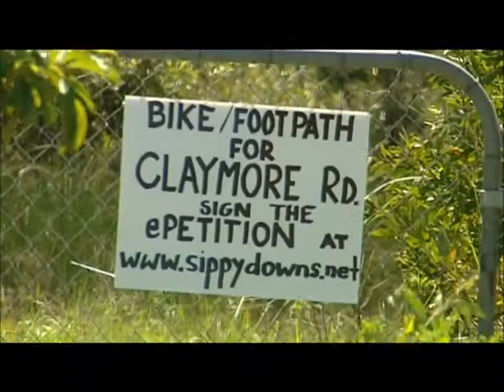Claymore Road path - Funding approved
WIN News 20th June 2011